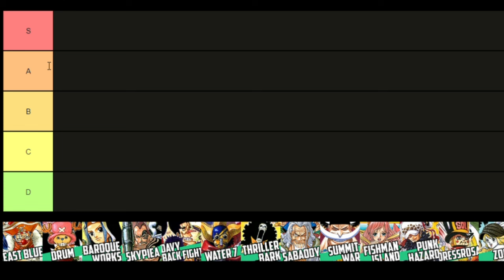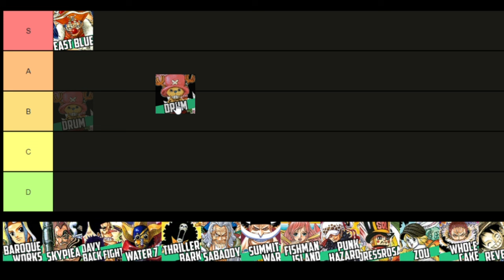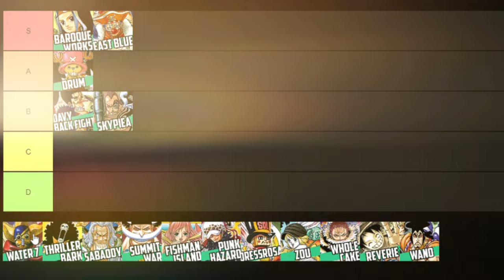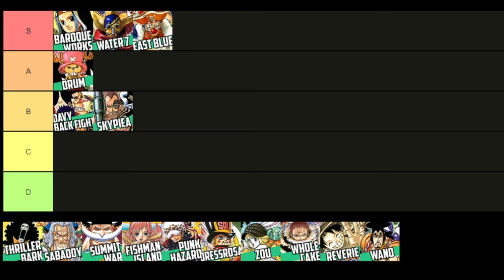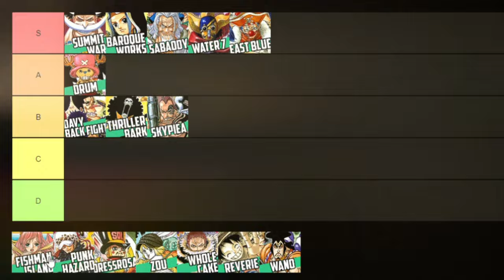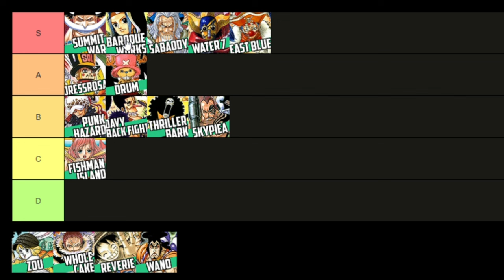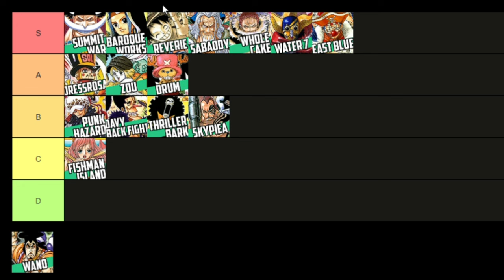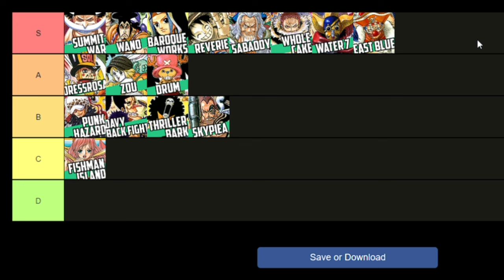ONE PIECE É RUIM? RANQUEANDO TODOS OS ARCOS DO ANIME! (A NETFLIX FALHOU!?)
One Piece. Esse é sem dúvidas um dos animes mais famosos da atualidade. A sua história é tão bem feita que muitas pessoas consideram One Piece como o melhor anime do mundo. Geralmente, só não gosta de One Piece quem não teve paciencia para assistir os mais de 1000 episódios.

Muitas pessoas falam que não há nenhum anime que se compare com One Piece. Nem mesmo Naruto, Demon Slayer, Jujutsu Kaisen. Mas será que One Piece é isso tudo mesmo? Será que ele possui melhor história de todos os animes? Nesse vídeo, eu estarei ranqueando todos os arcos do anime, e durante o vídeo eu direi a minha opinião sincera sobre One Piece, falando se eu realmente acho que One Piece é melhor anime de todos.